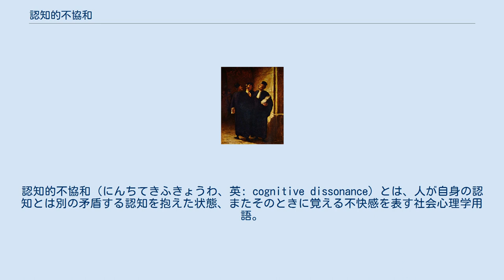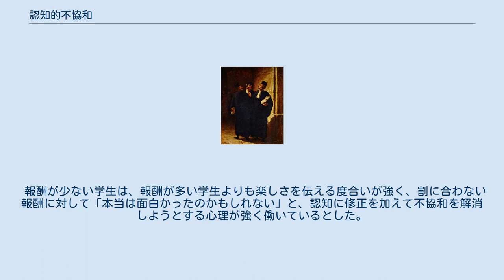認知的不協和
認知的不協和（にんちてきふきょうわ、英: cognitive dissonance）とは、人が自身の認知とは別の矛盾する認知を抱えた状態、またそのときに覚える不快感を表す社会心理学用語。
アメリカの心理学者レオン・フェスティンガーによって提唱された。
人はこれを解消するために、矛盾する認知の定義を変更したり、過小評価したり、自身の態度や行動を変更すると考えられている。
 有名な例として、イソップ物語のキツネとすっぱい葡萄の逸話が知られる。
 よく挙げられる例として、「喫煙者」の不協和がある。
 このとき、認知1と認知2は矛盾する。
「肺ガンになりやすい」（認知2）ことを知りながら、「煙草を吸う」（認知1）という行為のため、喫煙者Aは自分自身に矛盾を感じる。
そのため喫煙者Aは、認知1と認知2の矛盾を解消しようとする。
 一番論理的なのは認知1を変更することである。
「喫煙」（認知1）を「禁煙」（認知3）に変更すれば、「煙草を吸うと肺ガンになりやすい」（認知2）と全く矛盾しない。
 これが小さなことならば、自分の行動を修正または変更することで足りる（例えば、漢字を間違って覚えていたならば、正しい漢字を覚えなおせばよい）。
しかし、喫煙の多くはニコチンに依存する傾向が強いため、禁煙行為は苦痛を伴う。
したがって、「喫煙」（認知1）から「禁煙」（認知3）へ行動を修正することは多大な困難が伴い、結局は「禁煙」できない人も多い。
その場合は、認知2に修正を加える必要が生じてくる。
 「喫煙者で長寿の人もいる」（認知4）を加えれば、「煙草を吸う」（認知1）と「肺ガンになりやすい」（認知2）との間の矛盾を弱めることができる。
そして「交通事故で死亡する確率の方が高い」（認知5）をつけ加えれば、肺ガンで死亡することへの恐怖をさらに低減することができる。
 なお、アメリカの煙草会社はキャンペーンで以下のように主張する。
 煙草を吸う人が肺ガンになりやすいのは、煙草が肺ガンを誘引するのではない。
ストレスを抱えている人がストレスを和らげるために煙草を吸うだけであり、ストレスが要因となって肺ガンを引き起こすだけで、煙草と肺ガンの間に因果関係はない。
 この主張は「煙草を吸うと肺ガンになりやすい」（認知2）を変化させることで、認知的不協和状態を解消させようというものである。
 弁護士は、実際には有罪だと考えているクライアントを無実だと弁護する必要が生じた場合、「不協和による負の緊張感」を感じるだろう。
 上記の煙草の例は、対照実験をすることが難しいため、認知的不協和の提唱者フェスティンガーは以下の実験を考案した。
フェスティンガーは、単調な作業を行わせた学生に対して報酬を支払い、次に同じ作業をする学生にその作業の楽しさを伝えさせる実験を行った。
 この実験では、実際にはつまらない作業という認知と矛盾する楽しさを伝えるという認知から不協和が発生するが、報酬の多寡で楽しさを伝える度合いが異なる事を確かめた。
 報酬が少ない学生は、報酬が多い学生よりも楽しさを伝える度合いが強く、割に合わない報酬に対して「本当は面白かったのかもしれない」と、認知に修正を加えて不協和を解消しようとする心理が強く働いているとした。